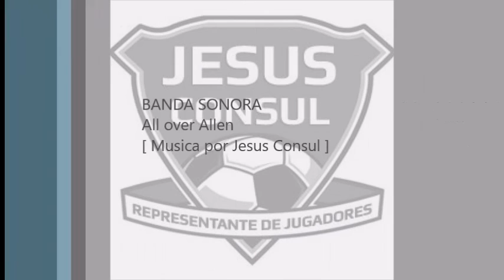Juan Montoya , resumen partido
Juan Montoya infantil 2ª año, 2003